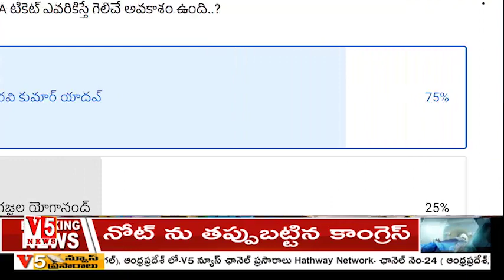V5 News Online POLL: శేరిలింగ‌ప‌ల్లి BJP MLA టికెట్ వీళ్లకిస్తేనే గెలిచే ఆవ‌కాశం ఉందటున్న ఓట‌ర్స్